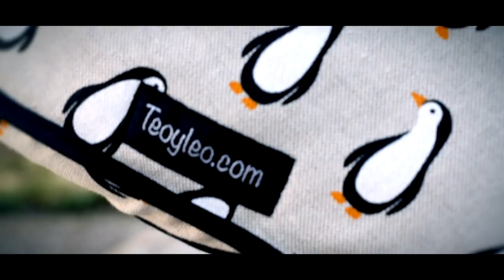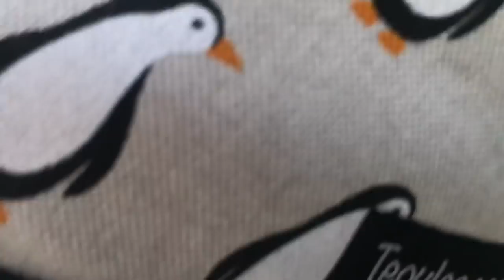PERSONALIZO MI CARRO DE BEBE | TEO Y LEO | COCHECITO BEBE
Todo sobre la crianza de mis dos hijos, desde mis experiencias en ambos embarazos, lactancias fallidas, problemas y sobretodo las muchas alegrias que me han dado mis dos bebes.